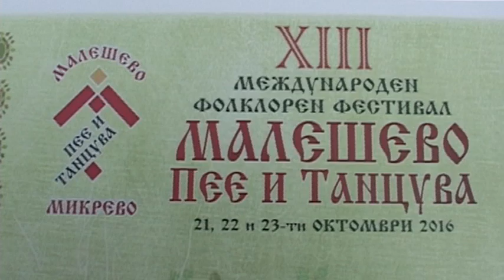"Девойче бело, цървено джанам.." - Микрево 2016 г.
"Малешево пее и танцува" 13-ти фолклорен събор в с. Микрево, общ. Струмяни.